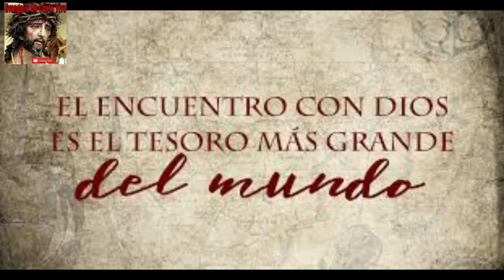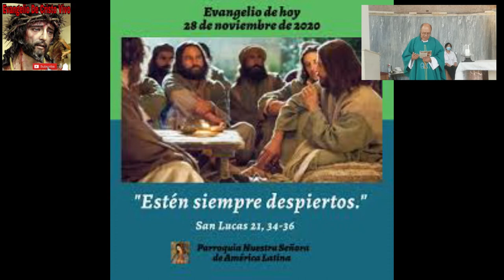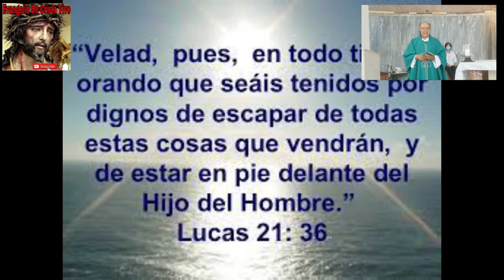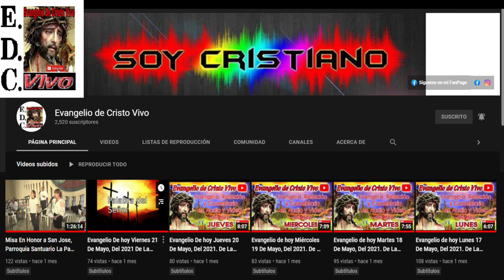Evangelio De hoy sábado 26 De noviembre Del #2022 De La 34ª semana Del